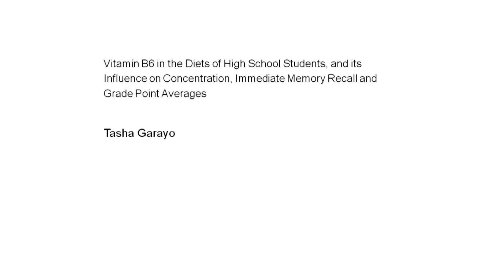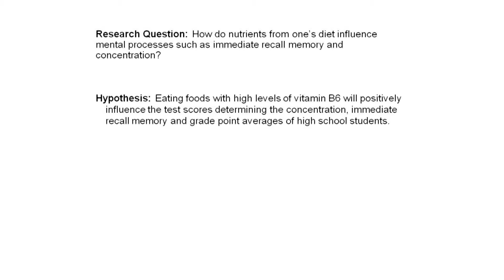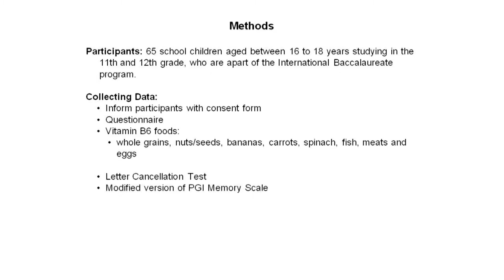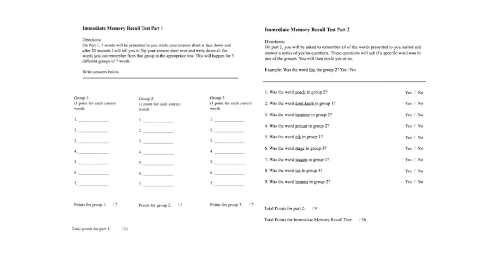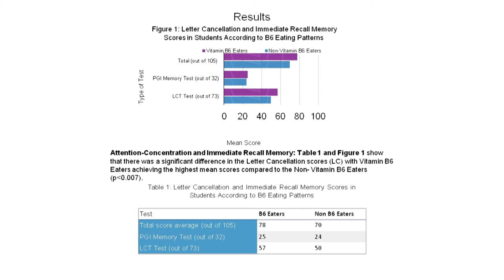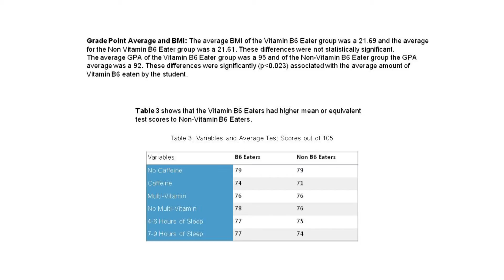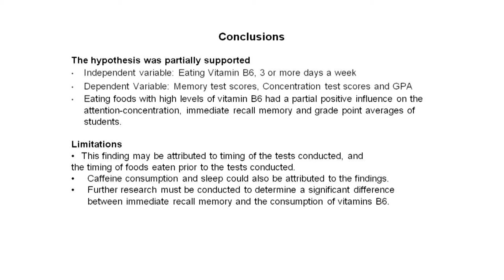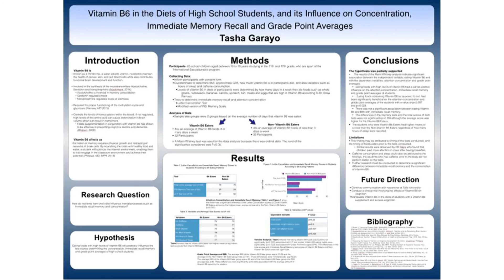Vitamin B: Cognition & Academic Performance | Tasha Garayo | TEDxHarrisonHighSchool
This talk is about the effects of vitamin B on cognition and academic performance.

Tasha Garayo is a passionate student at Harrison High School. She has been researching the effects of vitamin B for the last 3 years and has attended multiple science research competitions for her work.